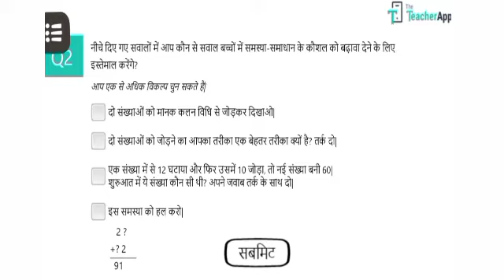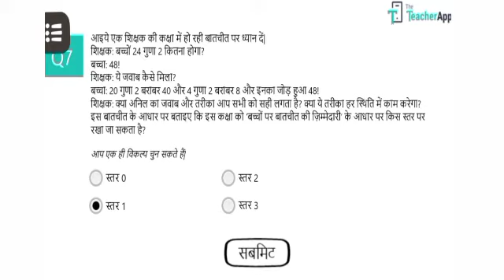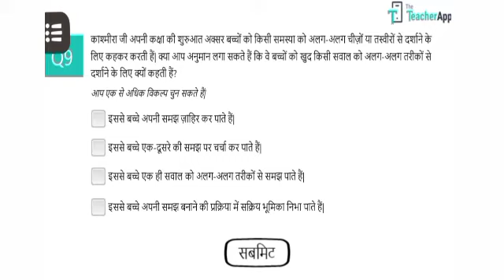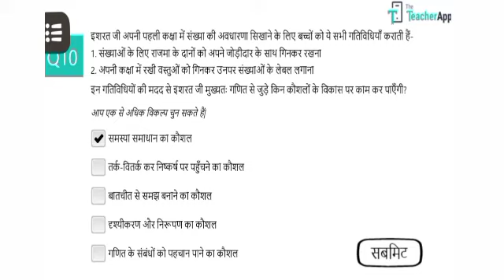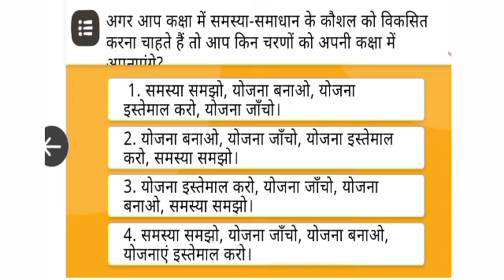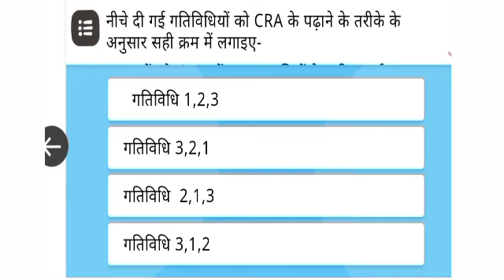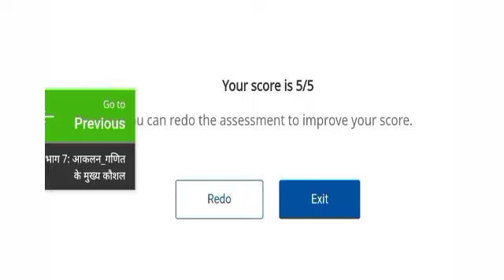निपुण भारत कोर्स 23 की प्रश्नोत्तरी/गणित के मुख्य कौशल आकलन की प्रश्नोत्तरी